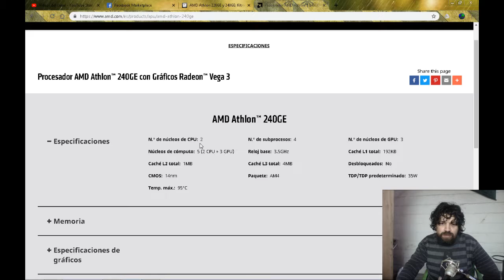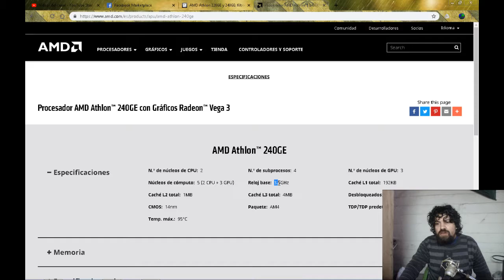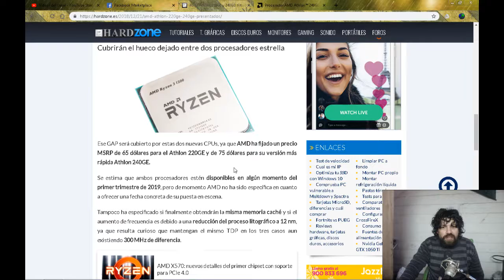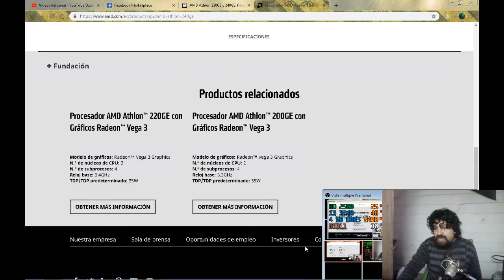Noticia:Los nuevos athlon serie 2xx GE de Amd